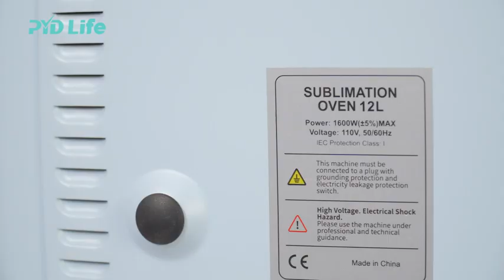PYD Life Mini Sublimation Oven Machine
📦 VIEW ON AMAZON
The sublimation oven is 1600 W,110 V.Capacity:12 L, Weight:9.8 kgs. The temperature range is 140-390℉. The time range is 1-60 Mins. The mini sublimation oven with two heating tubes up and bottom,360°unique air heat circulation, and a ceramic enamel interior that is easy to clean.

The 12 L sublimation oven with one touch screen control button, easy to set the exact time and temperature for printing. It can sublimation print multiple tumblers, mugs, and bottles. Especially tapered and large-capacity sublimation blanks. It can do the bulk print at one time(4 pieces 11 oz ceramic mugs,2 pcs 15 oz ceramic mugs,2 pcs 18 oz glass cans). This would be the ideal sublimation machine for your home or craft room and would make a great gift option.

The warranty for our sublimation oven is one year.
🏷️ CHECK THE PRICE ON AMAZON
If you need digitizing services, try Zdigitizing.  The best embroidery and vector digitizing services. Their services are fast, affordable, and of excellent quality.